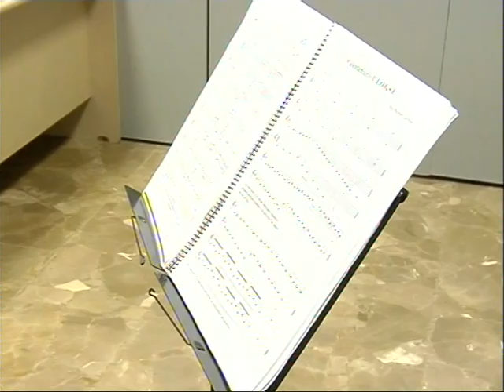Joaquín Castro, directo de la Escuela Municipal de Música de Antequera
Esta noche nos visita el director de la Escuela Municipal de Música de Antequera, Joaquín Castro, donde nos cuenta todas las actividades que se desarrollan en dicha Escuela.